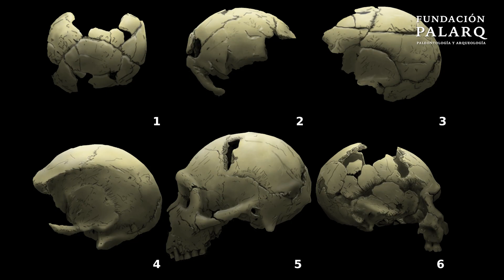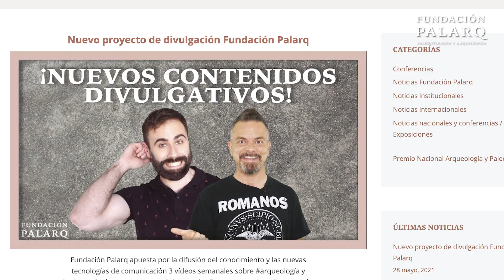La Niña de la Sima de los Huesos: Una Historia de Solidaridad, Supervivencia y Cuidado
Este vídeo exploramos la idea de la solidaridad en la prehistoria, basándonos en evidencias paleoantropológicas de múltiples yacimientos. Se hace énfasis en cómo distintas especies humanas, incluso anteriores a la nuestra, mostraban cuidado y atención a los más desfavorecidos de su grupo, como ancianos o enfermos. Se resalta el caso del Cráneo 14, encontrado en la Sima de los Huesos de la Sierra de Atapuerca, perteneciente a una niña con deformaciones faciales y retraso psicomotor, que vivió hasta los 10 años gracias al apoyo de su grupo. Además, se menciona el descubrimiento de un cráneo de Homo georgicus sin dientes en Dmanisi, que sugiere la supervivencia gracias al cuidado del grupo. Este vídeo ilustra cómo estos actos de solidaridad fueron fundamentales en la evolución humana y en lo que significa ser humano.